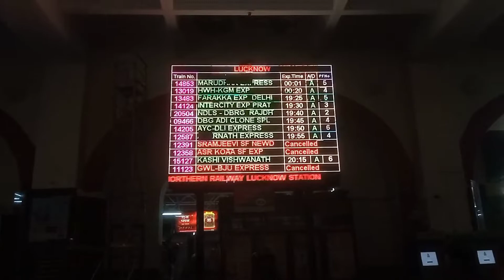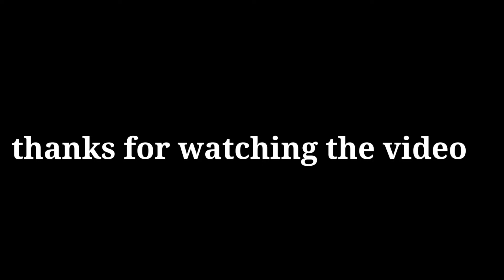lucknow station। lucknow railway station। lucknow junction।Charbagh junction। lucknow station status